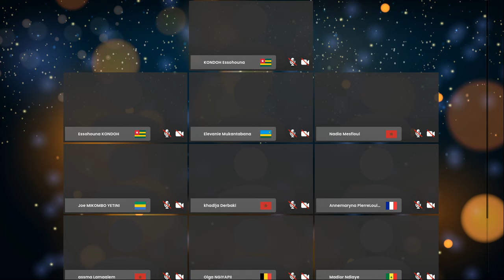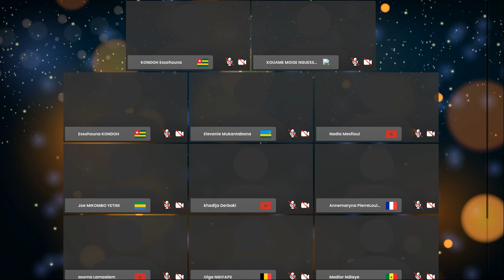le processus avance dans le bon sens part A 07 02 2024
webinaire presenter par leader mohamed de Djibouti